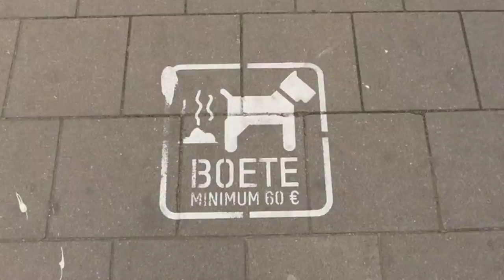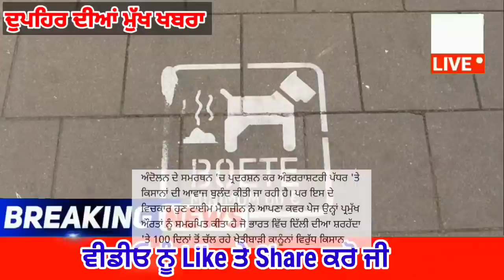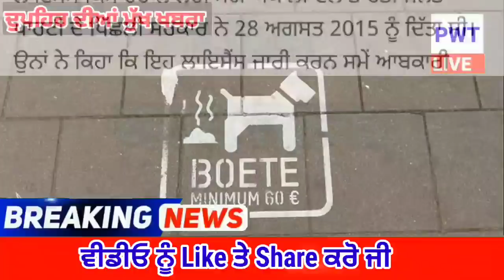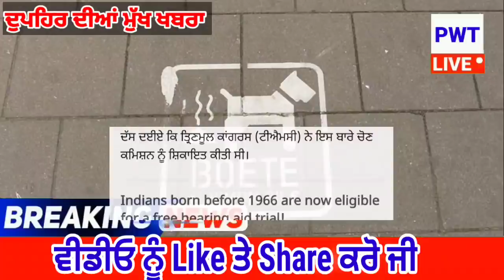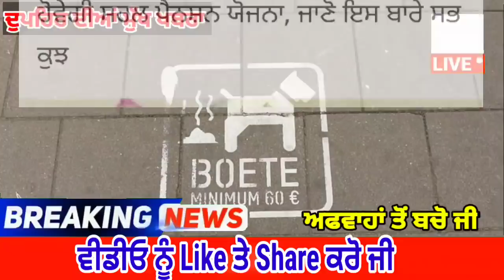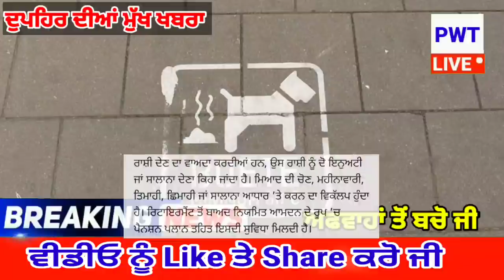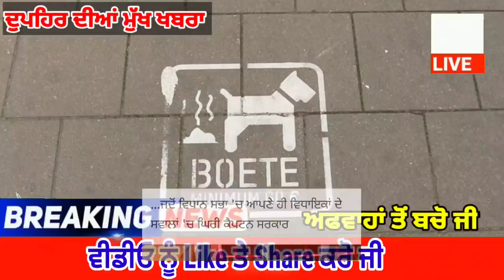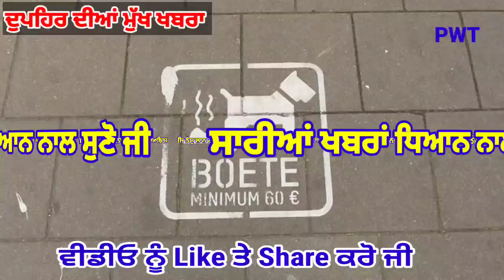punjabi news today live - Punjab Weather Today - Punjab News